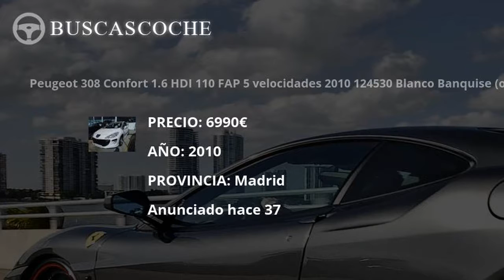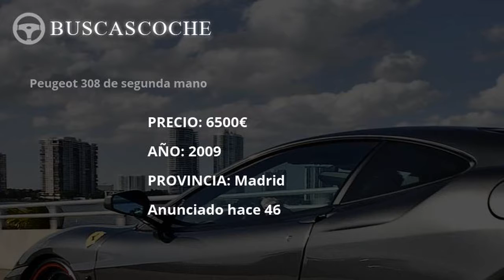Peugeot 308 desde 3850€, mejores ofertas